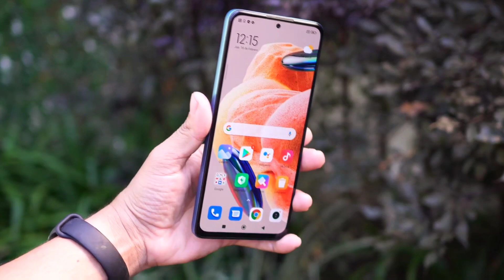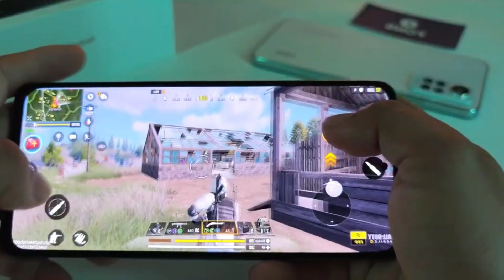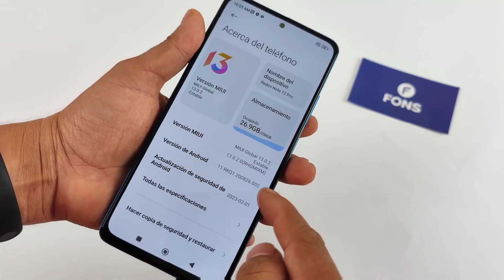Xiaomi Redmi Note 12 Pro Alınır Mı ? Bütün Deneyimlerim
Redmi'nin yeni akıllı telefonlarından Note 12 ile Note 12 Pro, Türkiye'de satışa sunuldu. Telefonların fiyatlarına ve özelliklerine gelin daha yakından bakalım.
Redmi Note 12 Pro Türkiye fiyatı 10.999 TL olacak. Note 12 Pro, 16 Nisan tarihinden itibaren tüm kanallardan Türkiye'de satışa sunulacak. Redmi Note 12 Pro için belirlenen fiyatın 8 GB RAM'e ve 256 GB depolama alanına sahip olan model için olduğunu da belirtelim. Telefonun öne çıkan özellikleri arasında 6.67 inç Full HD+ AMOLED ekranı bulunuyor. Bu ekran 120Hz yenileme hızına sahipken gerekli olan gücü 5000 bataryasından alıyor. Telefonun içerisindeki donanım gücü ise Snapdragon 732G yonga setinden karşılanıyor.

Redmi Note 12 Serisi fiyatları ise şu şekilde:
Redmi Note 12 6GB/128GB 8.4999 TL
Redmi Note 12 Pro 8GB/256GB 10.999 TL

Redmi Note 12 Pro Teknik Özellikleri:
Tasarım: 165.7 x 76 x 7.9 mm 184 gram
Ekran: 6.67 inç FHD+ AMOLED 120Hz 1200 nit parlaklık
İşlemci:  Qualcomm Snapdragon 732G
RAM/Depolama: 8GB/256GB
Kamera: 50MP + 8MP + 2MP / 13MP Ön Kamera
Batarya: 5000 mAh - 67 Watt
Ağ Bağlantıları: WiFi 5, Bluetooth 5.1
Fiyat: 10.999 TL